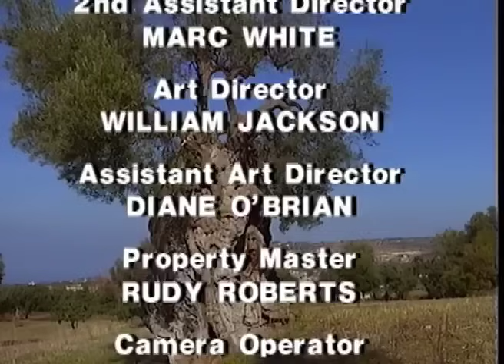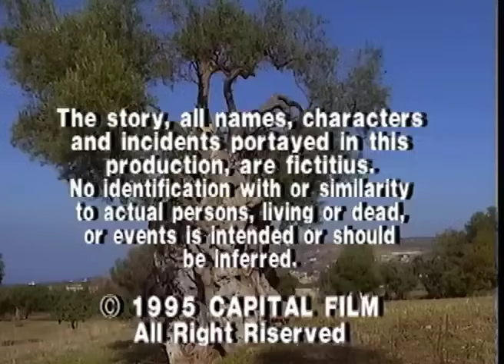Provocation | Romance | Full Movie in English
Director: Joe D'Amato
Writer: John Seller
Stars: Erika Savastani, Fabrizia Flanders, Gianni Demartiis
(1995)

Carlo runs an inn and is married to Amelia but, more than a husband, he is a vicious master who exploits her in the kitchen and in bed without ever gratifying her with an affectionate gesture.
Amelia, saddened by her marriage, tries to escape from reality by transforming her squalid liaisons with her husband into relationships with Rolando, a customer of the inn with whom she dreams of running away.

Is there anything better than a Romantic comedy?

LOVE AND COMEDY is the FREE and LEGAL YouTube movie channel dedicated entirely to COMEDIES and ROMANCE FILMS!

LOVE AND COMEDY offers a wide selection of comedies to satisfy every demand!

Happy viewing on LOVE AND COMEDY, the free cinema channel entirely dedicated to comedy fans!